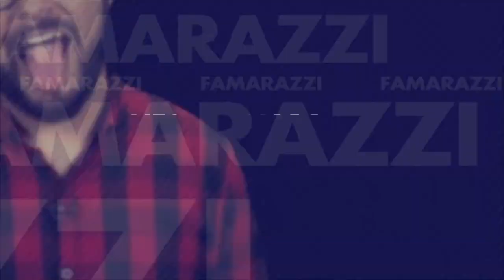¡JLo de día libre y lo disfruta sin sostén!